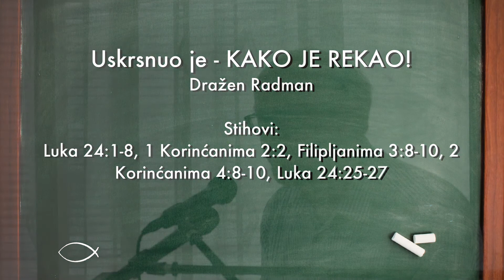Uskrsnuo je - KAKO JE REKAO! (propovijed 23.04.2017)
Zašto Isusovi učenici nisu 'dobro čuli' njegove riječi da će treći dan uskrsnuti? Koliko je činjenica uskrsnuća kasnije utjecala na njihov život? Može li vjernik uopće voditi uravnotežen kršćanski život bez da čvrsto drži značenje i silu sve tri istine koje je Isus naviještao: da će biti predan, da će biti razapet i da će uskrsnuti? Nisu li i današnji nemiri i strahovi, mlakosti i razočaranosti, tjeskobe i gorčine u životima vjernika samo posljedica
nedržanja onoga što je Isus rekao?